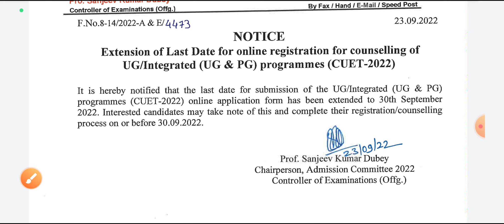Central University Of Gujarat CUET Admission Form 2022-23 UG and PG Eligibility, merit list